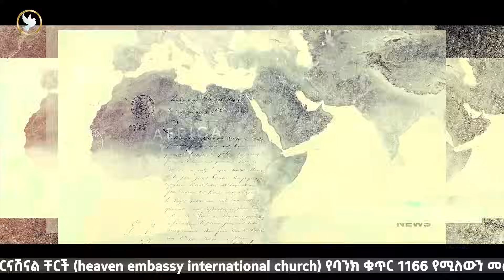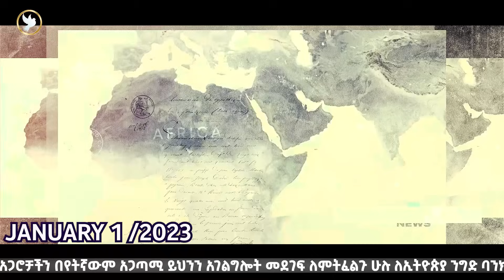"INTERNATIONAL PROPHECY" መላው አለም ደንግጧል። ነብዩ ከ 9ወር በፊት ስለ እስራኤል 🇮🇱 ና ፍልስጤም የተናገረው ትንቢት..ቀጣይስ ምን ይሆናል?